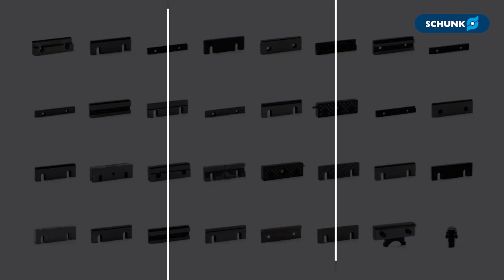SCHUNK KONTEC KSC3 – Zentrischspanner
KONTEC KSC3, der neue Zentrischspanner von SCHUNK, ist durch seine kompakte Bauweise und die extrem hohe Spannkraft sehr vielseitig einsetzbar. Im Video werden die neuen technischen Highlights des Upgrade-Modells vorgestellt. Und das Beste: Er ist absolut kompatibel mit seinem Vorgänger. In unserem Online-Shop finden Sie alle Infos zum KSC3